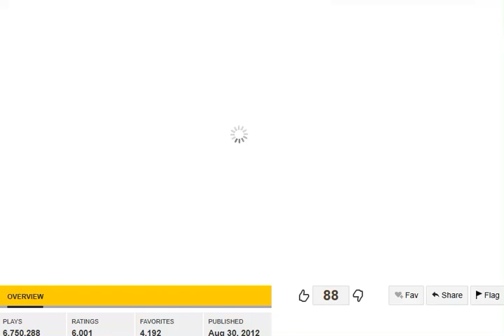Let's Play Gun Mayhem 2 More Mayhem Part 0 - Laffy Fluvy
Continuing to play Gun Mayhem, I finally get on it's sequel: Gun Mayhem 2 More Mayhem!
I will start exactly just like I started with the other because... Why not?
Also Next video will be my 100th!